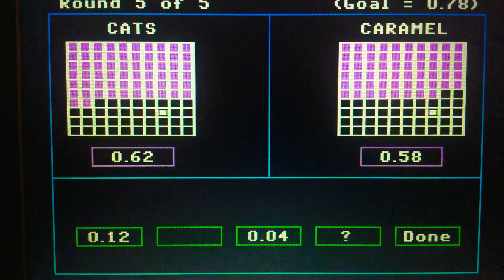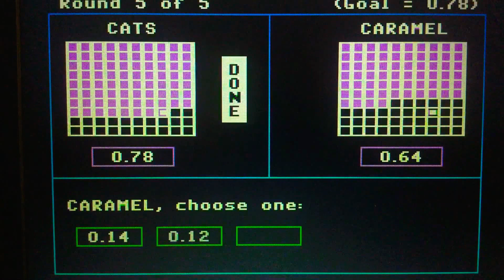Season 1 Episode 2025 Decimal Duel Meter Math (Showcase Showdown) Game w/ Peanut Butter Versus Jelly